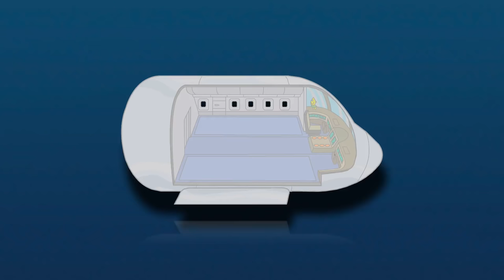Rokos Festival Awards - ADELANTO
Inauguramos el video de un adelanto exclusivo de que se trata los Rokos Festival Awards 2016. Nuestro presentante Rokos ara los honores para presentar el gran Show! Vota, Comparte y Disfruta.

HORARIOS DE LA TRANSMICIÓN:
5:30pm México
8:30pm Argentina
8:30pm Chile
6:30pm Perú
6:30pm Colombia